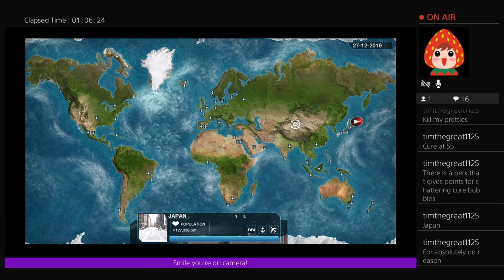(Twitch Stream) Nyanya infects the world! - Plague Inc. Evolved